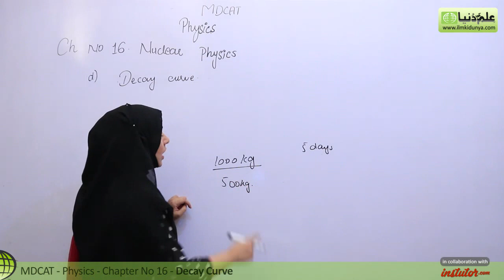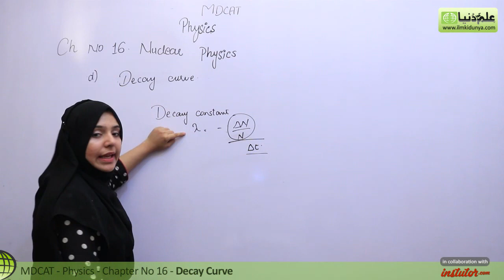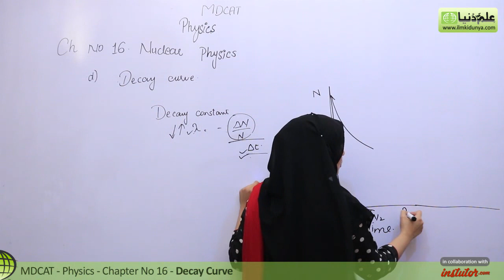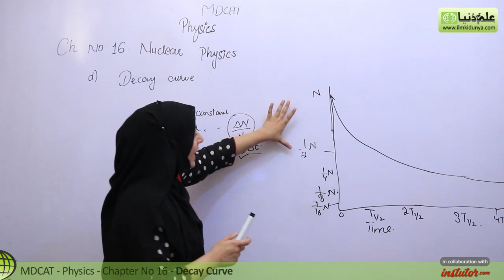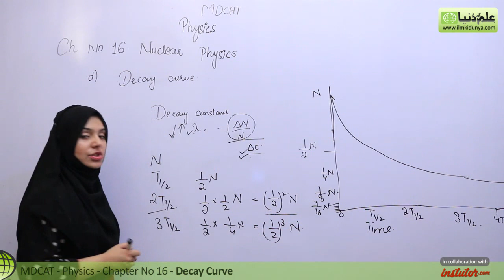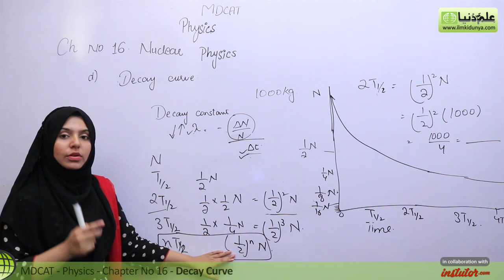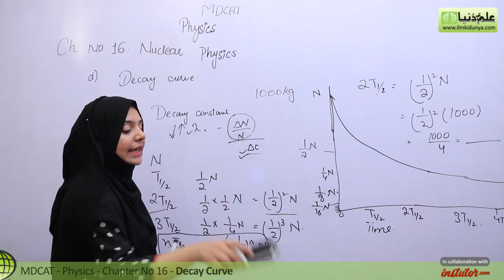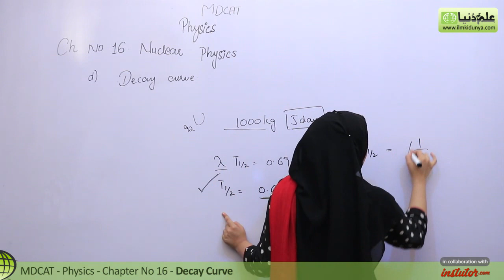MDCAT Physics Lecture Series, Ch 16, Decay Curve, Physics MDCAT Entry Test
In this online lecture, Vaneeza Abbas explains MDCAT Physics Chapter no 16 Nuclear Physics.The topic being discussed is Topic d)  Decay Curve.

This lecture for MDCAT Physics is created for all students who want to prepare this topic in detail for videos of MDCAT Physics